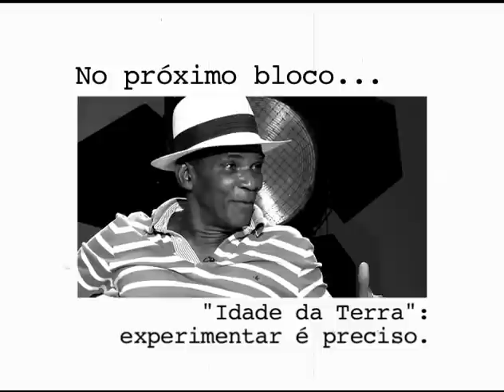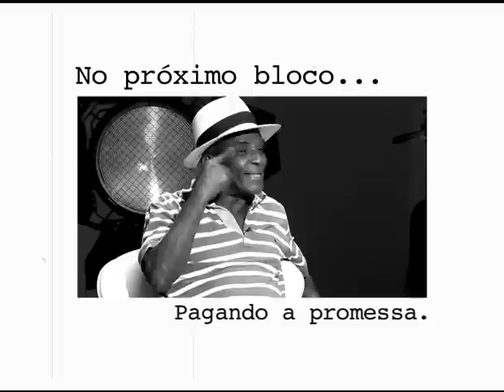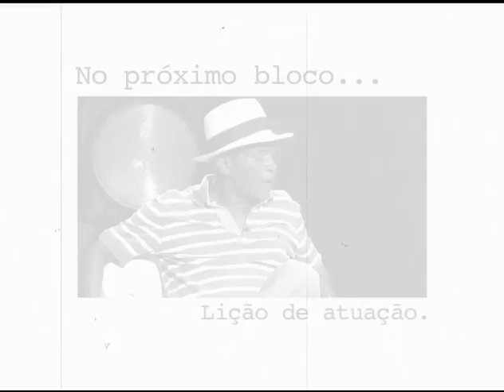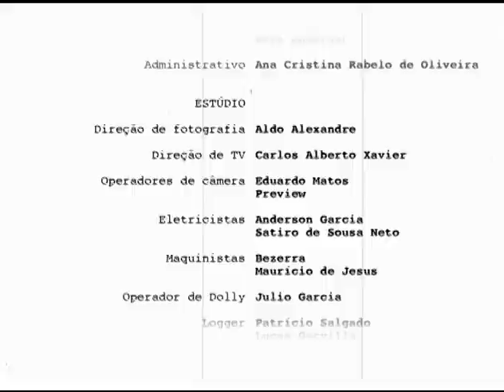Sala de Cinema: Antônio Pitanga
Sinopse:
Antônio Pitanga atuou em mais de 40 filmes. Baiano, foi o ator preferido de Glauber Rocha e trabalhou em "Barravento", "Câncer" e "Di". Sua carreira cinematográfica é marcada pelo Cinema Novo. No final da década de 70 dirigiu o filme "Na Boca do Mundo". Pitanga também navegou pela política e foi vereador no Rio por dois mandatos.

Destaques:
00:00 "Bahia de Todos os Santos": A origem do sobrenome Pitanga
14:12 "Idade da Terra": experimentar é preciso
25:50 Pagando a promessa
38:37 Lição de atuação

Ficha Técnica

Entrevistado:
Antônio Pitanga

Convidados Sonoras:
Milton Gonçalves, ator

Convidados Estúdio:
Luz Oliveira, atriz
Gui Calzavara, ator e músico
Rodrigo Oliveira, ator
Noel dos Santos Carvalho, sociólogo e professor

Assistentes de Direção:
Igor Delion
Renata Côrrea

Pesquisa
Marcelo Caetano

Produção Executiva
Beto Tibiriçá

Produção
Júlia Maury
Luanda Baldijão

Flavio Brant

Cenário
Mila Goudet
Rita Anderaos

Filmes Citados:
Bahia de Todos os Santos (1961)
Direção: Trigueirinho Neto
Produção: Trigueirinho Neto e Lorenzo Serrano
Produtora: Trigueirinho Neto Produções Cinematográficas, Lorenzo Serrano Produções Cinematográficas
Distribuidora: Ubayara Filmes

Barravento (1962)
Direção: Glauber Rocha
Produção: Rex Schindler, Braga Neto e David Singer
Produtora: Iglu Filmes
Distribuidora: Horus Filmes

Câncer (1968)
Direção: Glauber Rocha
Produção: Gianni Barcelloni
Produtora: Mapa Filmes e RAI -- Radiotelevisione Italiana
Distribuidora: Embrafilme

Chico Rei (1985)
Direção: Walter Lima Jr.
Produção: Luiz Eugênio Muller e Paulo César Fereira
Produtora: Arte 4 Promoções e Produções Artísitcas e Embrafilme
Distribuidora: Embrafilme

Ganga Zumba (1964)
Direção: Caca Diegues
Produção: Jarbas Barbosa, Luiz Fernando Goulart, Roberto Quartim e Caca Diegues
Produtora: Copacabana Filmes
Distribuidora: Produções Cinematográficas Herbert Richers

A Grande Feira (1961)
Direção: Roberto Pires
Produção: Rex Schlinder e Braga Neto
Produtora: Iglu Filmes
Distribuidora: Cinedistri -- Companhia Produtora e Distribuidora de Filmes Nacionais

A Idade da Terra (1980)
Direção: Glauber Rocha
Produção: Glauber Rocha
Produtora: Glauber Rocha Produções Artísticas, CPC Filmes, Filmes 3 e Embrafilme
Distribuidora: Embrafilme

A Mulher de Todos (1969)
Direção: Rogério Sganzerla
Produção: Alfredo Palácios e Rogério Sganzerla
Produtora: Servicine -- Serviços Gerais de Cinema e Rogério Sganzerla Produções Cinematográficas
Distribuidora: UCB -- União Cinematográfica Brasileira

Na Boca do Mundo (1978)
Direção: Antônio Pitanga
Produção: Antônio Pitanga
Produtora: Lente Filmes e Embrafilme
Distribuidora: Embrafilme

O Pagador de Promessas (1962)
Direção: Anselmo Duarte
Produção: Anselmo Duarte e Oswaldo Massaini
Produtora: Cinedistri -- Companhia Produtora e Distribuidora de Filmes Nacionais
Distribuidora: Cinedistri -- Companhia Produtora e Distribuidora de Filmes Nacionais e Embrafilme

Premonição (2010)
Direção: Pedro Adib
Produção: Lula de Oliveira e Adler Paz
Produtora: Dodoma Filmes